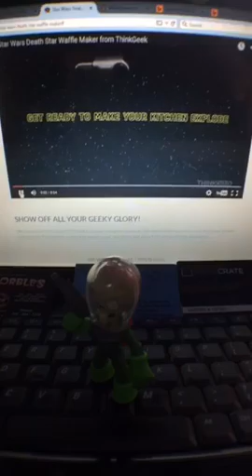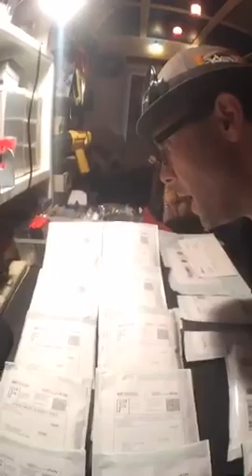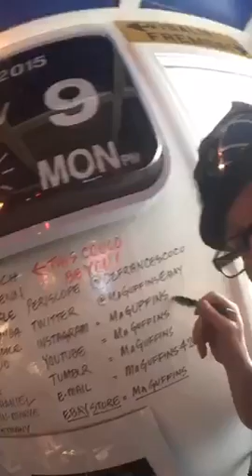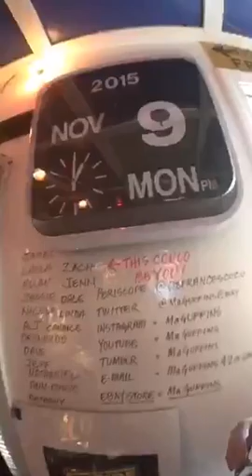GIVEAWAYS Prizes of Geeky-Goodness thinkgeek maguffinsarmy maguffinsmonsters @defrancescoco @...